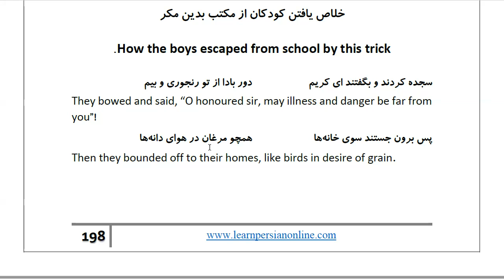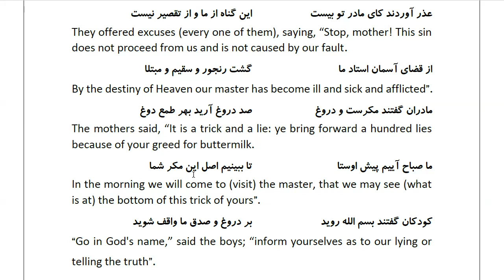Masnawi Rumi: In Farsi with English Translation: Part 354: How the boys escaped from school